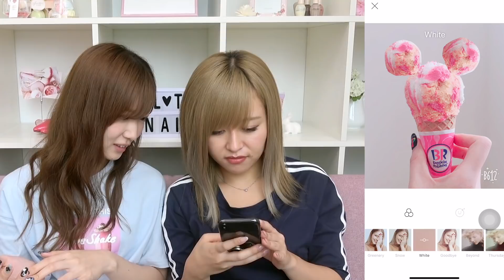【31アイスクリーム】写真加工してあのキャラクターに！？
‹出演者›

‹Melアプリ›
メイクやファッションなど幅広いジャンルから
最新トレンドを毎日チェックしよう！

Melを通じて、あなたの毎日を彩る"カワイイをアップデート"しよう！